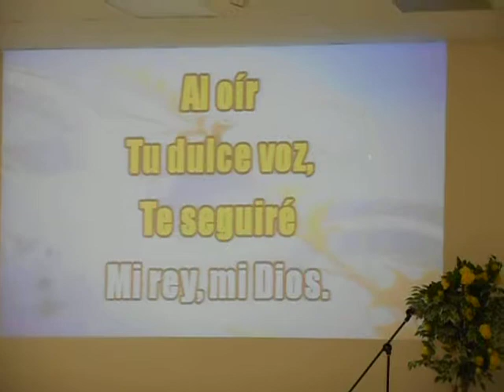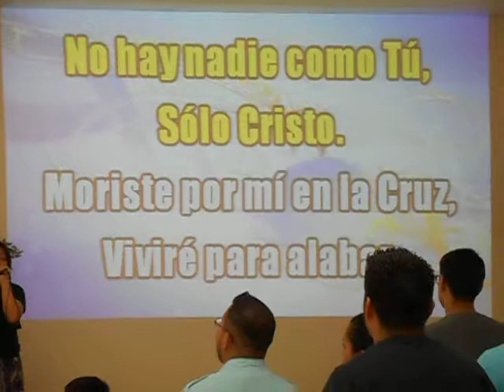Ibila Cantos con Anahi y Noemi 1